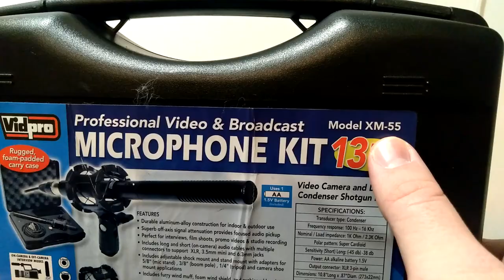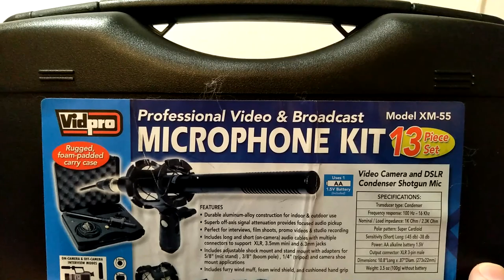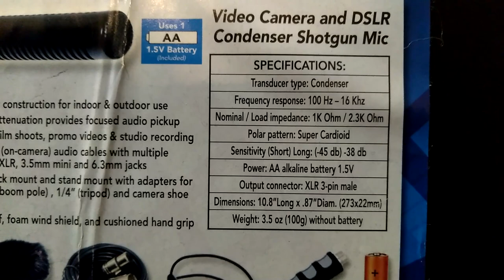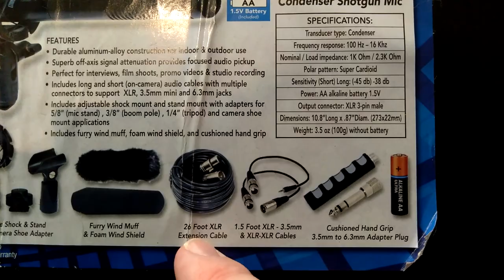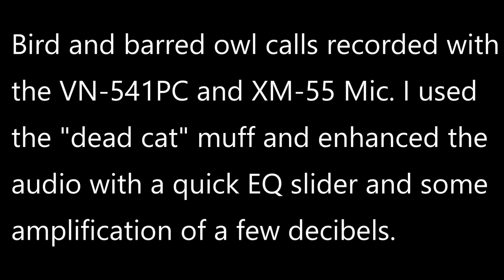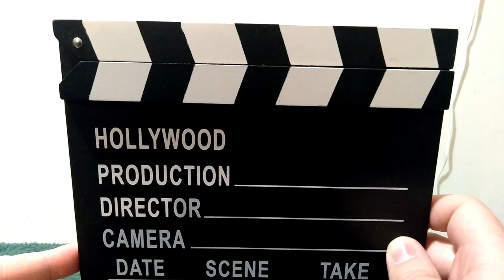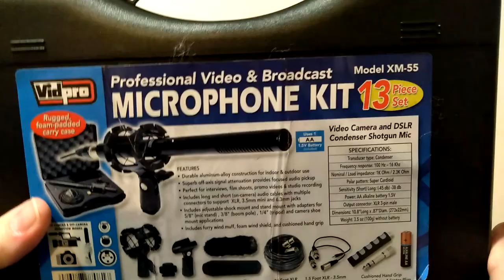Vidpro XM-55 Shotgun Microphone Review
Recently I bought a shotgun microphone and decided to do a review for the channel.